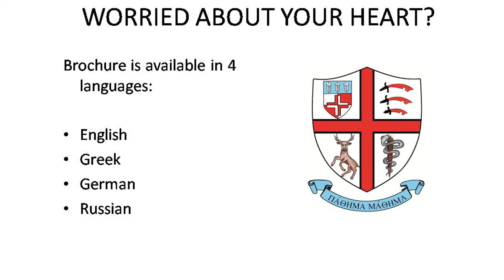Learn about Blackouts - An Interview with Dr David Dighton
Learn about the causes of blackouts in this interview.
Learn what might cause them and how to deal with them.
Faints, Adams-Stokes Syncope (Blackout) AND Epilepsy. How to tell the difference.